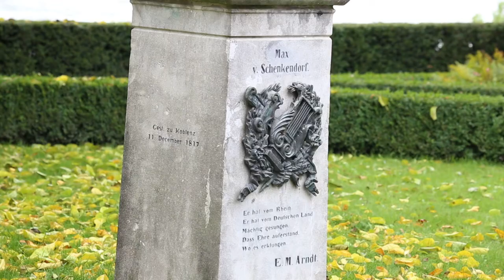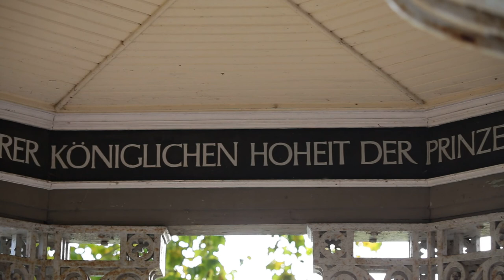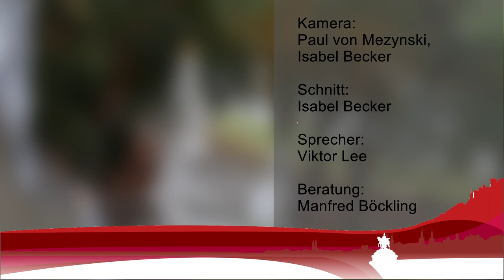Denkmale in Koblenz - Kaiserin-Augusta-Anlage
Der Film beschreibt die historischen Hintergründe zur Entstehung der Kaiserin-Augusta-Anlage in Koblenz. Von den Villen, die an der Rheinpromenade stehen, greift der Film das Gebäude in der Mainzer Straße 69 heraus. Es wurde nach Plänen von Carl Riffer 1914 erbaut.
Der Film entstand im Herbst/Winter 2020.